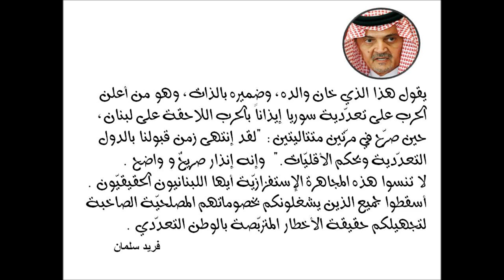لا تنسوا سعود الفيصل : تدمير سوريا التعدّدية أولاً .. ولبنان لاحقاً